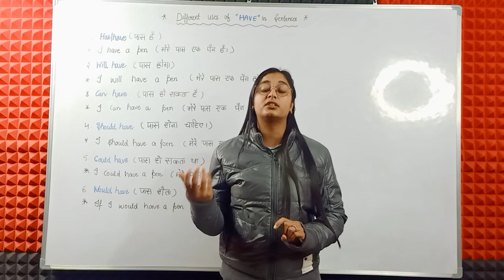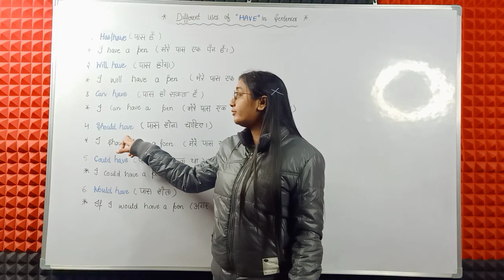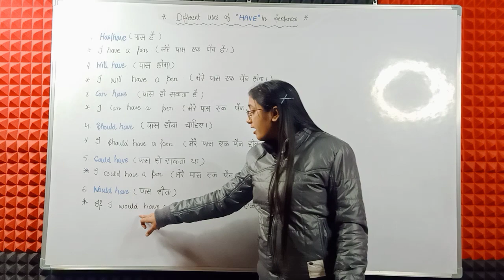Different use of // Have // in function